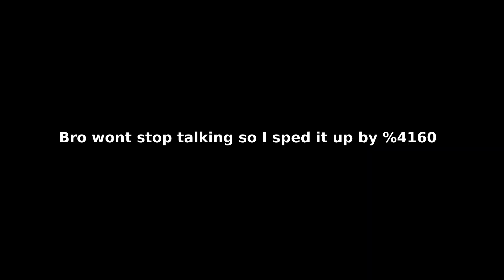TJoC more like uhhh mm uhhh huh uhhh mmmmm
Gaming Frfrfr.

My VR: Oculus Quest 2 64GB (ALVR @120hz)

My Specs:
OS: Fedora Linux
Gigabyte B450m DS3H
R5 3600
RX 5700 XT
16GB DDR4 3200 Mhz CL16
500GB Samsung 970 Evo
500GB Samsung 860 Evo
2TB Barracuda
4TB HDD
320GB HDD